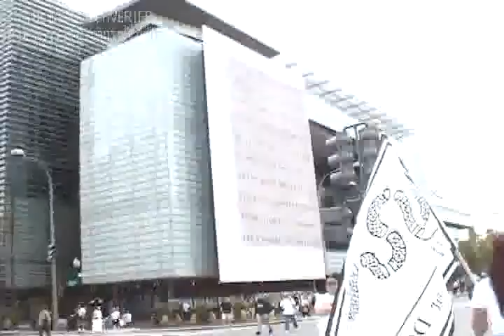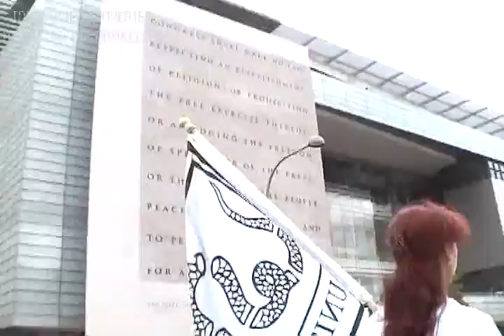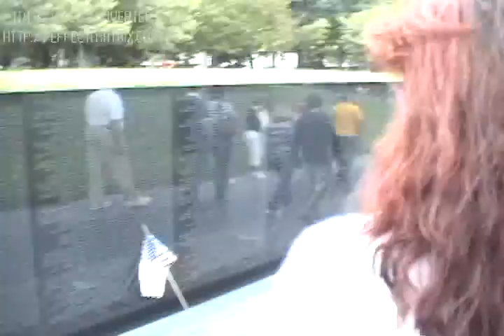9/12/2009, Washington DC Visit, Penn Ave! Washington Mon, National Mall, Reflecting, Lincoln Mem.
On 9/12/2009, we visited Washington DC and:
- Walked up the middle of Pennsylvania Ave!
- Video'd the Washington Monument,
- National Mall,
- Capitol Reflecting Pool, &
- The Lincoln Memorlal, etc.